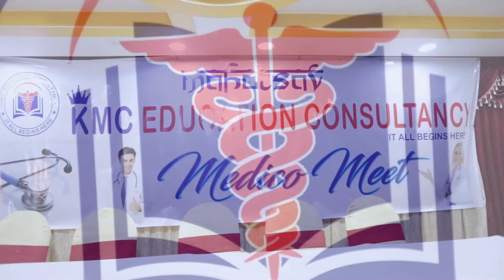Likitha-Bengaluru Student Feedback Travelling to Nicolae Testemitanu University, Moldova Through KMC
Dear Student, Greetings of the Day.

WELCOME TO KMC EDUCATION CONSULTANCY!

'We Value Careers, Not College Commissions, We Help You See A Bigger Picture Of The Career That You Always Wanted To Build For Yourself!’

KMC Education Consultancy (KMC) is one of the most sought-after overseas education consultants in India representing over 500 premier universities/ colleges in America, Georgia, Moldova, Russia, Egypt, Philippines, Caribbean, St. Lucia, Kyrgyzstan, Kazakhstan, etc.

Study MBBS in Top Medical Universities with affordable Budget

It is not only Budget to become a best doctor you should select a best university, call us now to get all information over the phone and talk to our students and take feedback about us and our services.